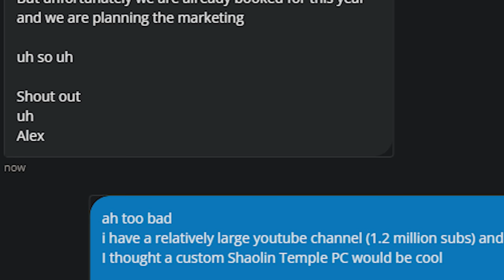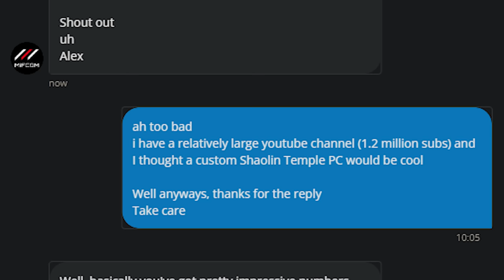Ranton Gets Rejected By Big Sponsor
0:00 he almost just sat there reading twitch chat
1:54 the man got absolutely dunked on